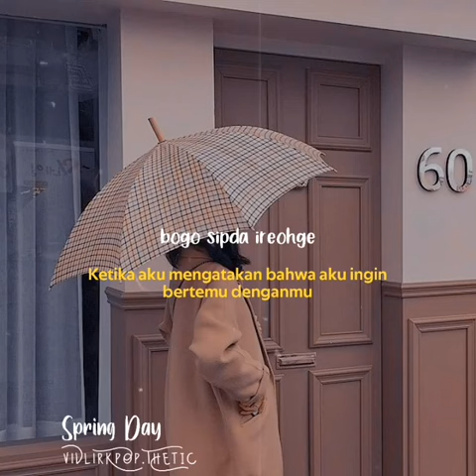BTS : SPRING DAY REMIX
HELLO FRIENDS I AM KIRTI VIJAY  TODAY VIDEO IS ABOUT